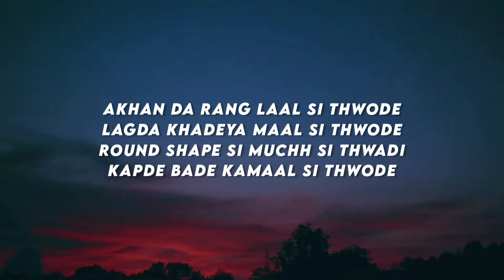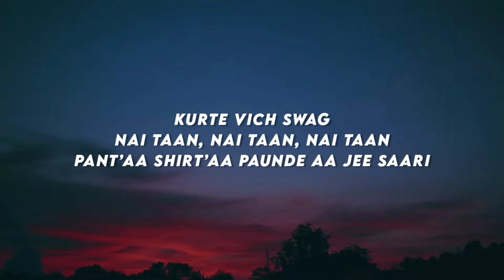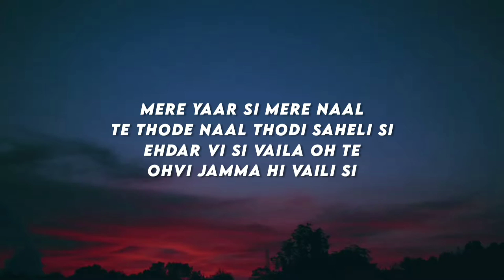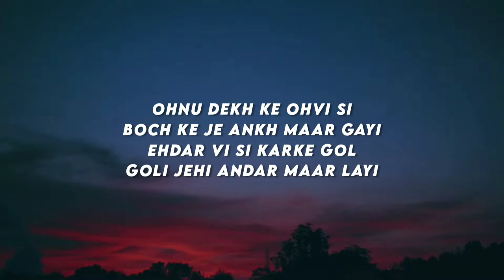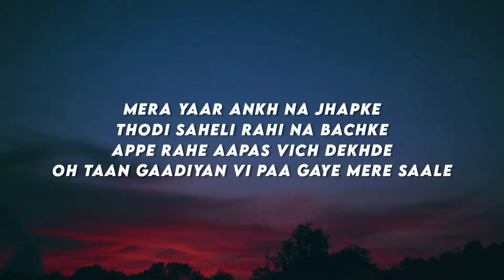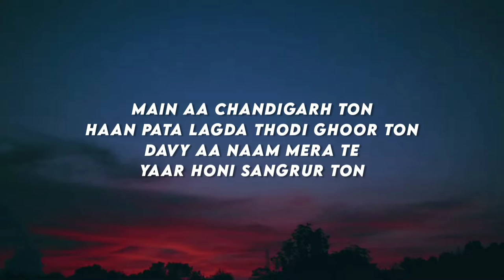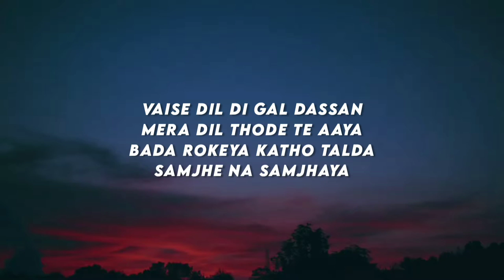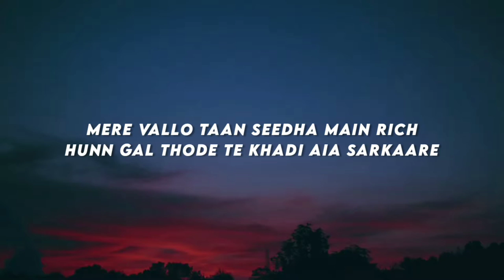Dekhya Kite - Davy (Lyrics) ♪ Lyrics Cloud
Lyrics :

Main thonu pehla dekheya kitte
Main vi dekheya kitte
Par changi tarah yaad ja na aave

Shayad pehla mileya aapa
Mileya aapa
Coffee shop te mile si mutyare

Main order hazelnuts kitti
Tussi vi si caffè mocha pitti
Main taan jama ni meetha paya
Chaar pouch tussi sugar laitti

Akhan da rang laal si thwode
Lagda khadeya maal si thwode
Round shape si muchh si thwadi
Kapde bade kamaal si thwode

Kurte vich swag
Nai taan, nai taan, nai taan
Pant’aa shirt’aa paunde aa jee saari

Mere yaar si mere naal
Te thode naal thodi saheli si
Ehdar vi si vaila oh te
Ohvi jamma hi vaili si

Ohnu dekh ke ohvi si
Boch ke je ankh maar gayi
Ehdar vi si karke gol
Goli jehi andar maar layi

Mera yaar ankh na jhapke
Thodi saheli rahi na bachke
Appe rahe aapas vich dekhde
Oh taan gaadiyan vi paa gaye mere saale

Main aa Chandigarh ton
Haan pata lagda thodi ghoor ton
Davy aa naam mera te
Yaar honi Sangrur ton

Vaise dil di gal dassan
Mera dil thode te aaya
Bada rokeya katho talda
Samjhe na samjhaya

Mere vallo taan seedha main rich
Hunn gal thode te khadi aia sarkaare